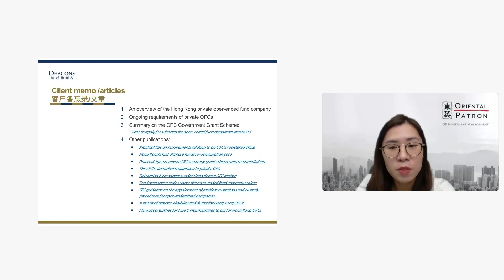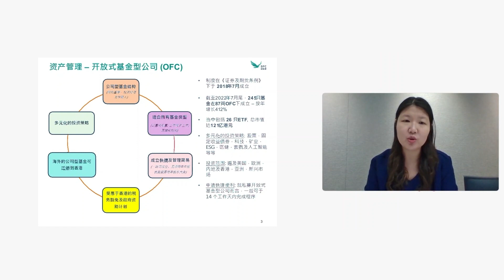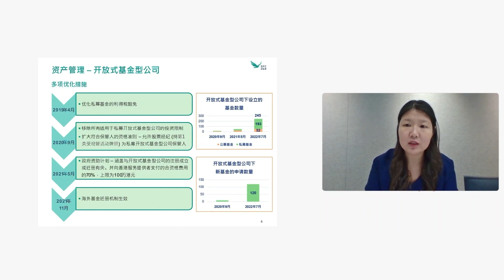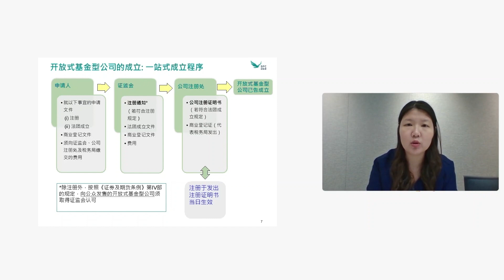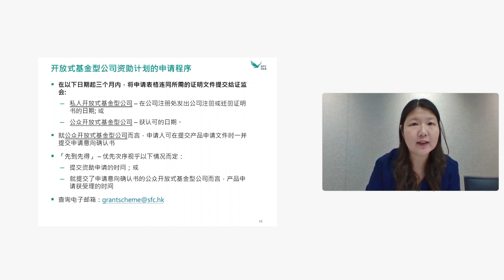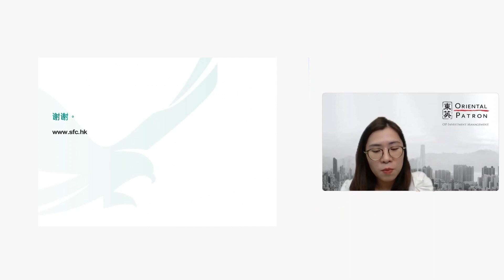香港證監會 HKSFC 分享 | 更進一步：香港OFC基金設立有問必答 | 2022年8月30日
活動錄影【更進一步：香港OFC基金設立有問必答】
香港證監會 HKSFC 分享 - 香港稅務
謝樂敏，投資產品部副總監，證券及期貨事務監察委員會 (證監會)
0:00 - 免責聲明
0:10 - 嘉賓介紹
0:52 - OFC基金的常見稅務事宜
3:07 - 香港基金免稅優惠的應用
8:04 - OFC基金稅務合規的實際操作
10:48 - 稅務局指引案例分享
Wechat: hedgefund_club
東英資管
東英資管以合作夥伴的身份協助新銳基金經理，建立為機構和專業投資者開發的創新性的投資策略。東英資管的對沖基金平台，正吸引著來自全球的基金經理和投資者，攜手業內頂級合作夥伴們共創閃耀未來。
東英資管為業內領先的資產管理公司，於2004在香港註冊成立。東英資管持有香港證券及期貨事務監察委員會（證監會）的第1類（證券交易）、第4類（就證券提供意見）以及第9類（提供資產管理）牌照，從事《證券及期貨條例》規定(Cap.571) ("香港SFO")下的受規管業務活動。東英資管同時為香港東英金融集團成員，以及香港聯合交易所上市公司 - 華科資本有限公司（股票代碼1140.hk）之附屬公司。
本影片內容僅供參考。本影片及其所載之資料，若未經東英投資管理有限公司（下稱「東英資管」) 預先書面同意，不得全部或部分發發布、傳播、複製、分發或作任何商業用途。在此影片出現之任何商標、標誌、服務標記及有關的知識產權均屬東英資管或其他第三方所擁有。

本影片或其任何內容均未經香港證券及期貨事務監察委員會（下稱「證監會」）或任何其他監管機構審閱。本影片中的所有信息僅供參考，並不構成對任何司法管轄區的任何特定投資產品、策略、計劃、特徵或其他目的的建議或推薦，亦不應被視為對任何基金、證券股份或金融工具的認可、要約或招引。

本影片中所載的所有信息，包括基於作者判斷的事實、觀點、預計及估計均按當時情況而提供，如有任何更改，恕不另行通知。東英資管沒有義務提請閣下注意此類更改。本影片中的信息均來自東英資管認為可靠的來源，並沒有考慮任何特定觀眾的投資目標、財務狀況或需求。東英資管不保證本影片中任何資料或信息的完整性、準確性或可靠性，亦不對任何因為或就有關於使用或倚靠本影片或其任何內容而引起的損失承擔任何責任。閣下應對任何法律、監管、稅務、信貸及會計方面的影響進行獨立評估，並在閣下認為必要時就本影片中的任何信息尋求獨立的專業意見。

投資涉及風險。過去的表現、收益率以及對經濟、證券市場或市場經濟趨勢的任何預測、預期或前瞻性陳述並不可作為對當前或未來結果的可靠指標。 本文提及的任何數據、意見或投資技術和策略可能基於某些假設、評估及當前市場狀況，並可能發生變化。

東英資管獲證監會發牌進行《證券及期貨條例》所界定的第 1 類（證券交易）、第 4 類（就證券提供意見）及第 9 類（資產管理）受規管活動，並須遵守適用於每項受規管活動的條件。有關東英資管牌照詳情，請參閱證監會的公眾紀錄冊，網址為